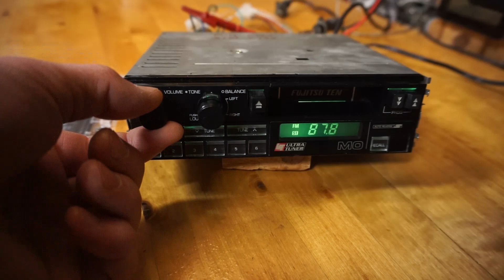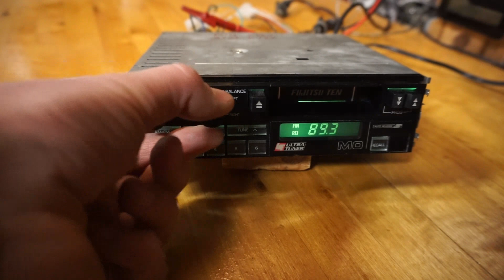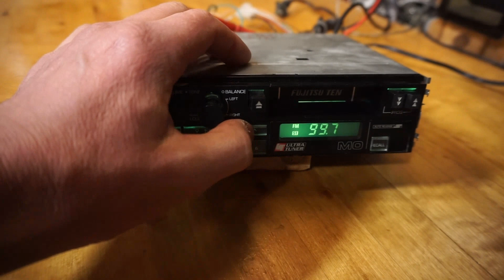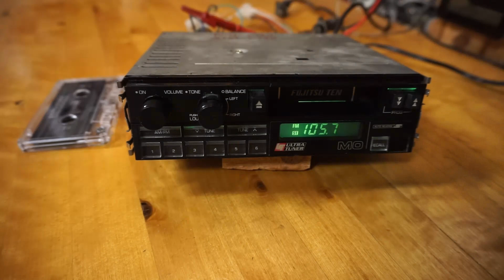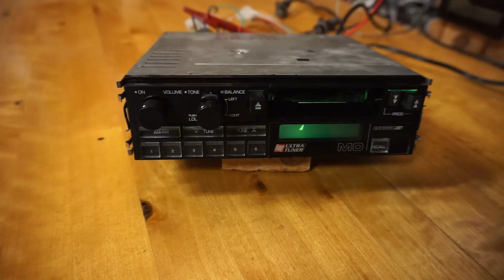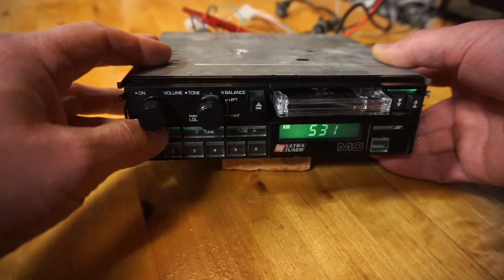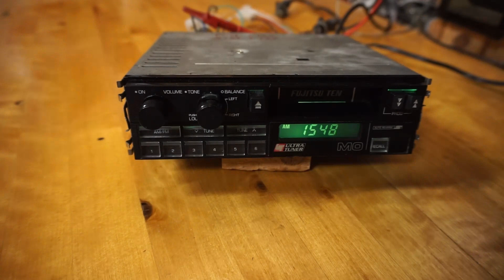Fujitsu Ten MO old rare car stereo radio and cassette player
A nice and well working Fujitsu Ten MO CE-6233EX2. Probably from the mid-late eighties. Like New. Nice backlight. Made in Japan. NEC PD1708G digital controller and Toshiba TA7280P audio amplifier 2 x 6 W on 4 ohm speakers. It only needed a few hours of repair, all the bulbs, cleaning + lubrication of the tape module and a new belt.